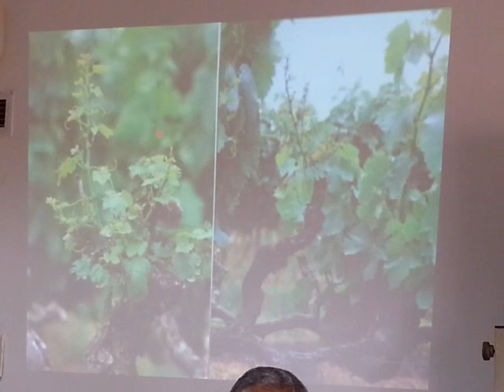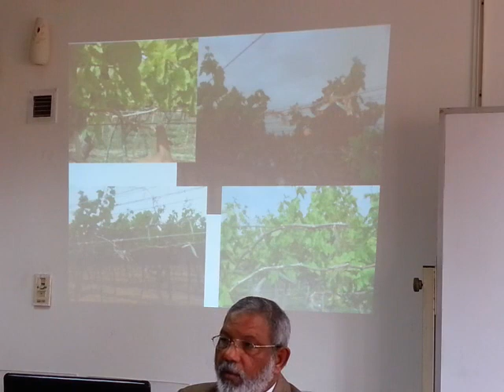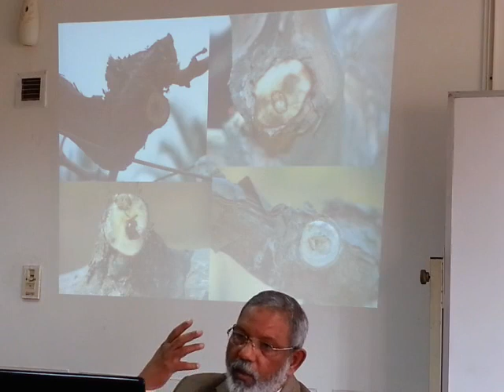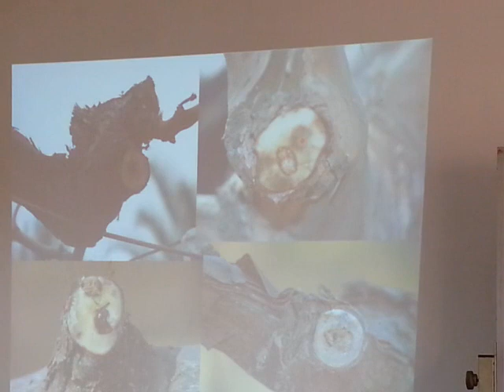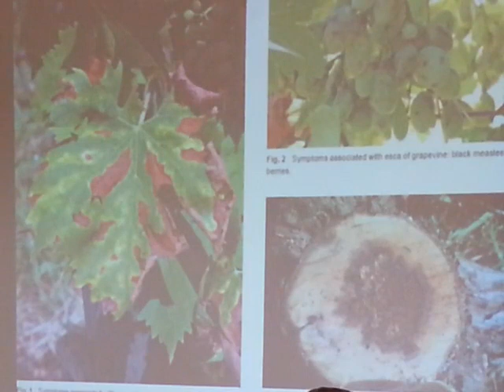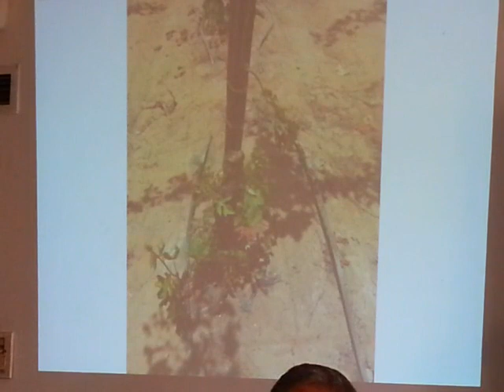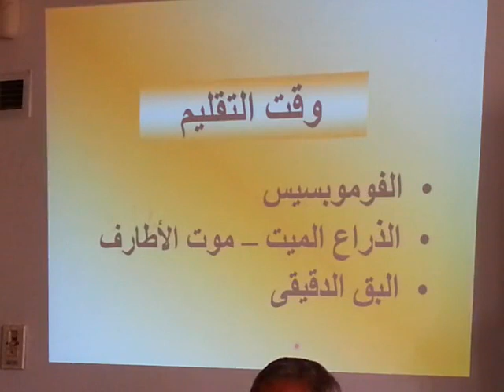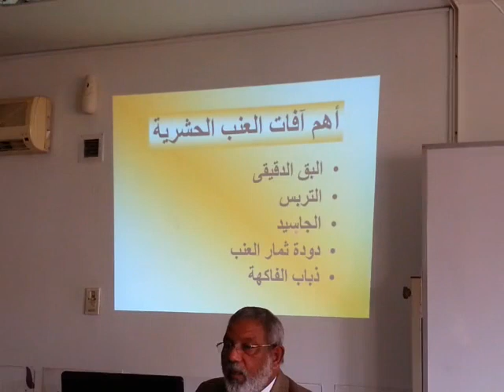الذراع الميت فى العنب أ.د صلاح يوسف-وزيرالزراعة السابق-(HEIA 2017)